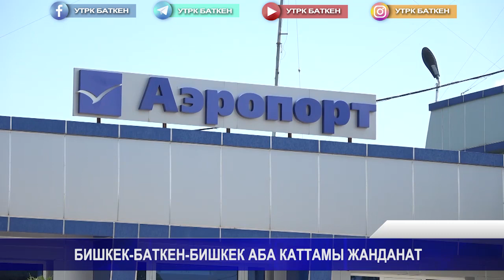БИШКЕК - БАТКЕН - БИШКЕК АБА КАТТАМЫ ЖАНДАНАТ